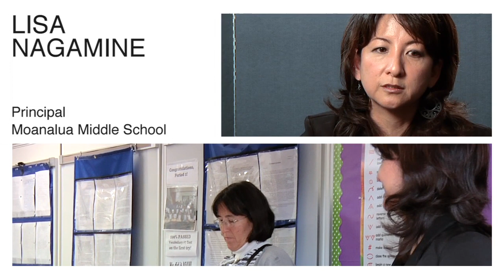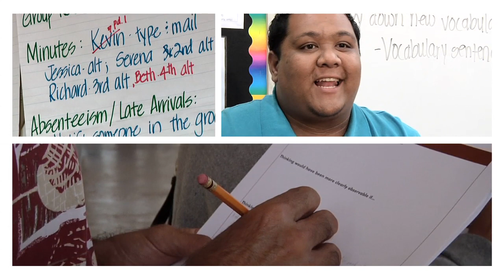A Powerful Teaching and Learning Experience in Hawaii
Testimony from teachers in Waianae and Moanalua, Hawaii about working with The BERC Group.